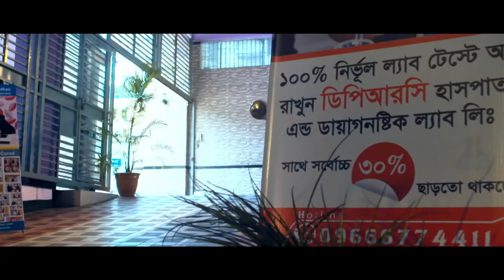মাথা ব্যথার সাথে ঘাড় ব্যথার সম্পর্ক জানুন || Knee Pain Treatment || Rehabilitation Treatment